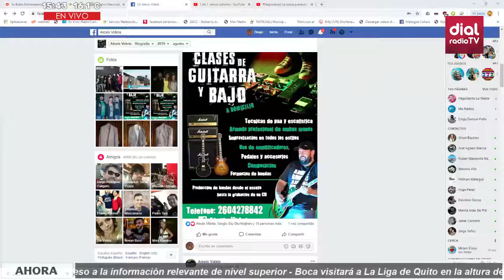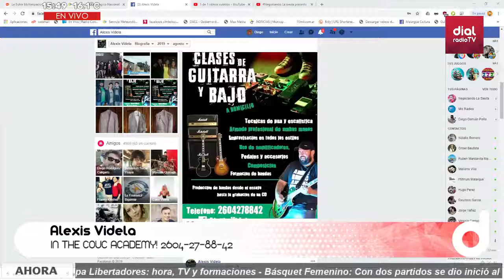Negociando La Siesta con Alexis Videla y su proyecto IN THE COUC ACADEMY!